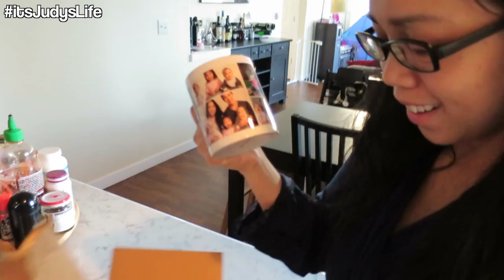Luckiest Toddler in America- January 14, 2015 ItsJudysLife Vlogs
Judy's Links

Benji's Links

Vlog Camera We Use: